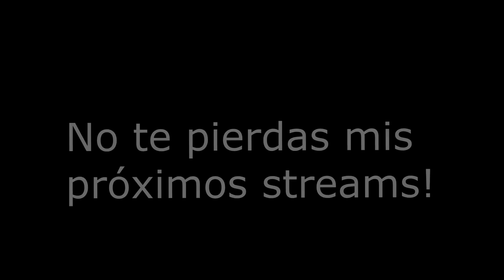¿SOY GAY? | GAMEPLAY BULLY PARTE 5